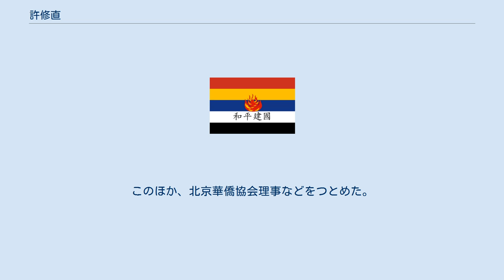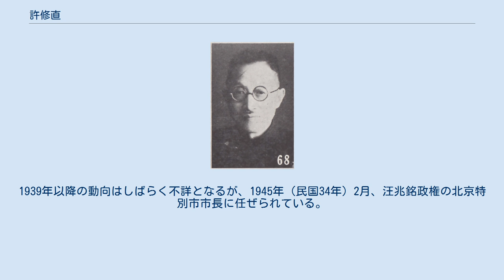許修直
許 修直（きょ しゅうちょく）は中華民国の政治家。
旧名は卓然。
字は西渓。
 日本に留学、中央大学法科を卒業した。
なお留学中に中国同盟会に加入している。
帰国後は、江蘇提法司科長、蘇州私立法政学堂教習、浙江高等審判庁推事、同代理庁長、浙江官立法政学堂教習、大理院推事を歴任した。
 1924年（民国13年）11月、黄郛に起用されて国務院印鋳局局長となる。
以後、黄の腹心として活動することになった。
1927年（民国16年）、国民政府に転じ上海市法制室主任となる。
同年10月、交通部秘書長となった。
翌年12月、交通部参事となる。
1933年（民国22年）、行政院駐北平政務整理委員会委員（委員長：黄郛）にも任ぜられ、日本との折衝にもあたった。
1935年（民国24年）7月、内政部長の黄の下で内政部常務次長に昇格した。
翌年2月、病気により辞任した黄に従う形で許修直も辞任している。
 日中戦争勃発後の1937年（民国26年）12月、中華民国臨時政府新民会厚生部長となる。
翌年1月、行政委員会調査処処長となった。
3月、中華民国維新政府で行政院司法行政部部長に任命されたが、これは受けなかった。
同年7月、華北電信電話株式会社副総裁となる。
このほか、北京華僑協会理事などをつとめた。
1939年以降の動向はしばらく不詳となるが、1945年（民国34年）2月、汪兆銘政権の北京特別市市長に任ぜられている。
汪兆銘政権崩壊後の動向は不詳だが、1954年に北京で死去した。
享年74。